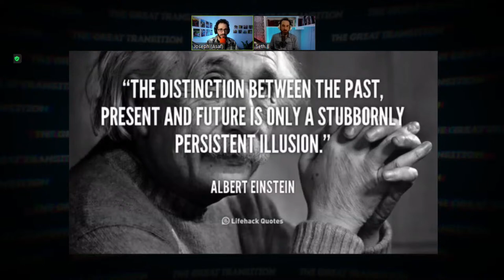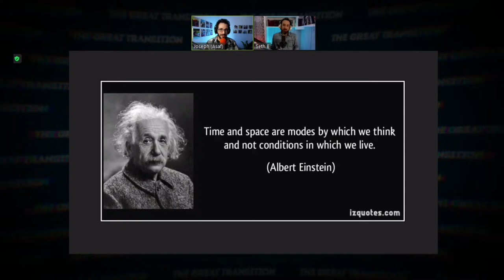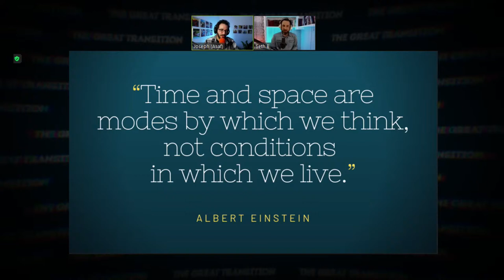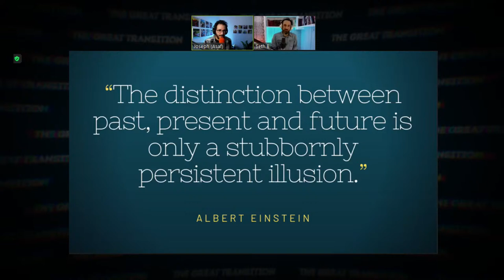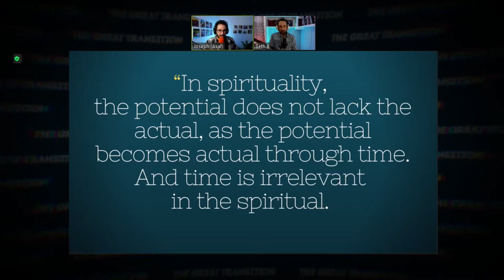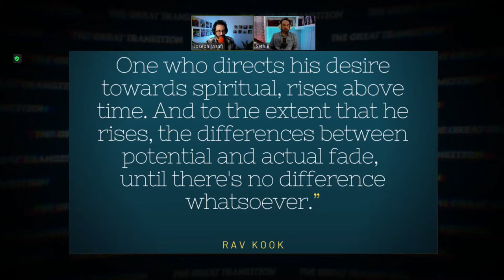Time & Space: Concept or Reality? Illusion? | TGT #37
Time & Space: Concept or reality? Are space and time an illusion? If so, what creates this illusion and why? And what does it have to do with the great transition we're all going through in the 21st century?

Connect with Seth & Joseph. Ask questions LIVE.

►To learn more about Kabbalah join a free online course at KabU